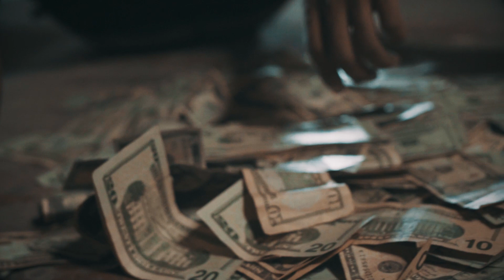Cookie Trel lil Baby | Made Nigga Dir